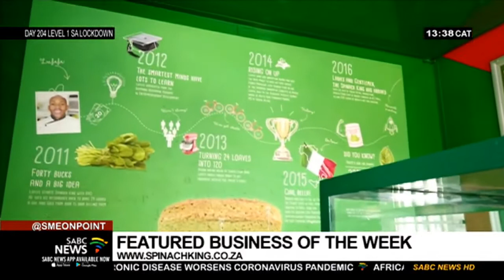Spinach King SA on SABC, SME on point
We would like to thank SME onPoint and SABC for visiting us on the 15th of October 2020 to cover our story. About Lufefe Nomjana, who founded the company in 2011 with only R40.

We have now opened our forth branch in Johannesburg, Maboneng. Which is the first of many to come here in Gauteng.

You can find our healthy food cafe in Maboneng, at the Revolution House, opposite the living room.